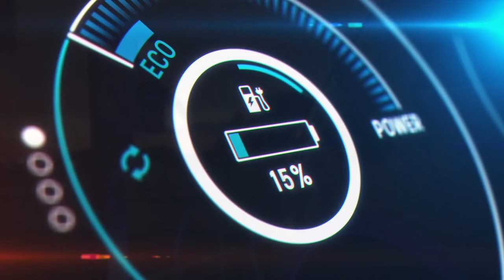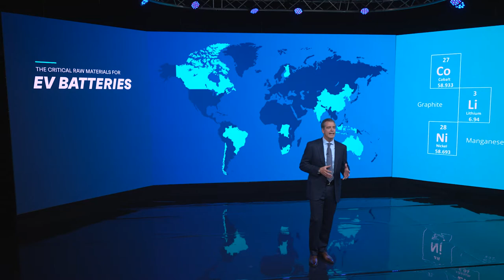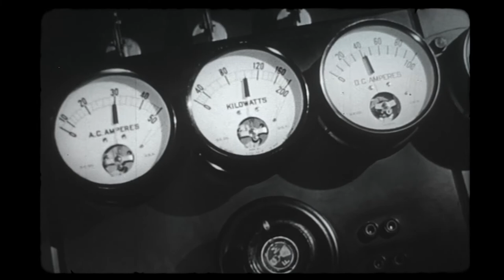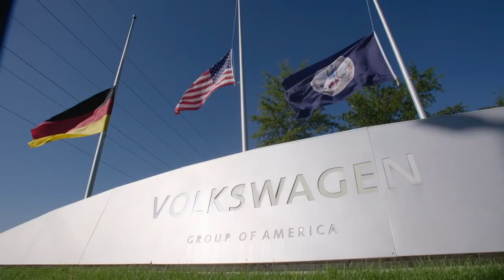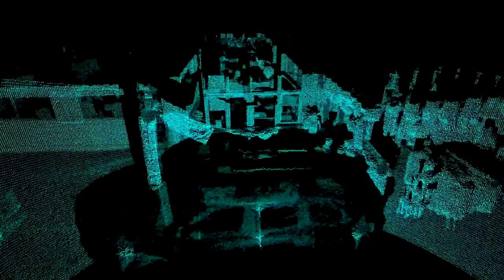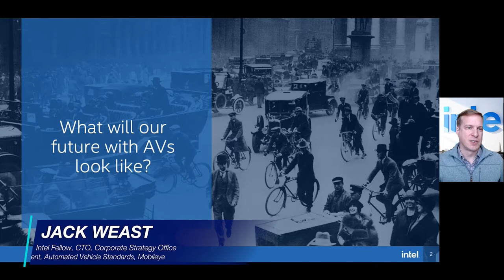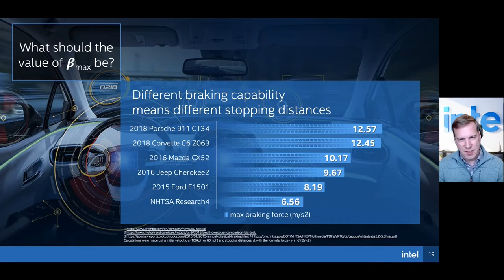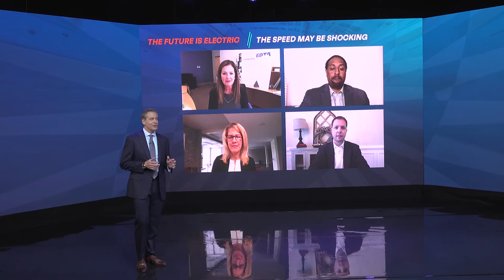Transforming Mobility: The Auto Innovators Summit 2021 (Day 1)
Day 1 of Transforming Mobility: The Auto Innovators Summit features Tyson Jominy (J.D. Power), Scott Keogh (Volkswagen), Rep. Debbie Dingell (MI-12), and other leading industry experts.  Join host John Bozzella (Auto Innovators) as we discuss how we’re transforming the way the world drives!